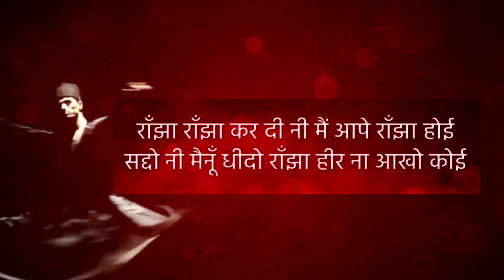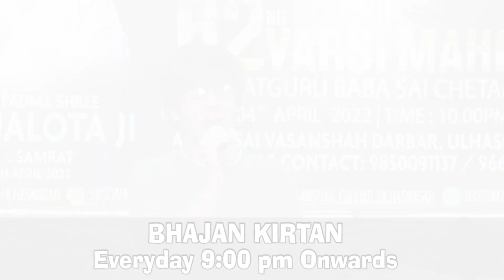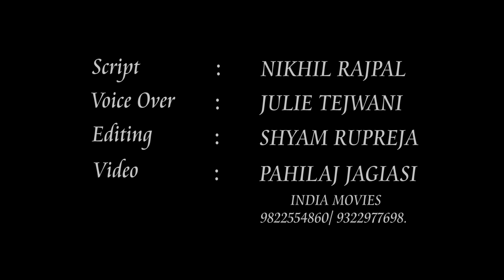Varsi Mahotsav | SVS Darbar Ulhasnagar | Bhagwat Katha | Devi Chitralekha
83rd Varsi Mahotsav
Puj Satguru Sai Amardas Saheb
1st Varsi Mahotsav
Puj Darvesh Baba Sai Parmanand Saheb

19 May - 25 May 2022

At Puj Sai Vasanshah Darbar Ulhasnagar 421005

Bhagwat Saptah Mahatmay
By Devi Chitralekha Ji
19-25 May 2022

In the Divine Presence of Hazoori Roop Baba Sai Kaliram Saheb
(Gaadinashin Puj Sai Vasanshah Darbar)

All Devotees are invited to seek the blessings..